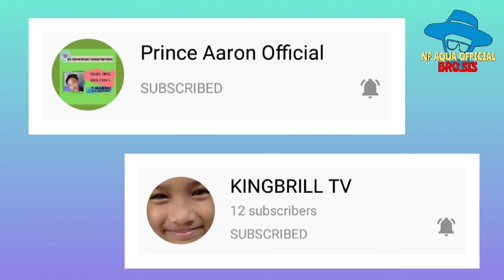WEEKLY CLEAN-UP DRIVE @SITIO CALDERA DUDURUT || BUHAY TANOD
WEEKLY CLEAN-UP DRIVE MANILA BAY REHABILITATION AND PRESERVATION PROJECT ON BARANGAY LEVEL.

Headed by Captain Dennis Lorenzo Ganceña and Barangay Council of Colgante together with Peace and Order Group..

Sa mga kapatid ko po GUARDIANS na may pangarap mag karoon ng mataas na ranking gawin nyo lang po ung 3T.

3T = Time * Treasure * Talent

Longlive GUARDIANS.

Paano ba maging kasapi ng isang GUARDIANS??

Five Pillar